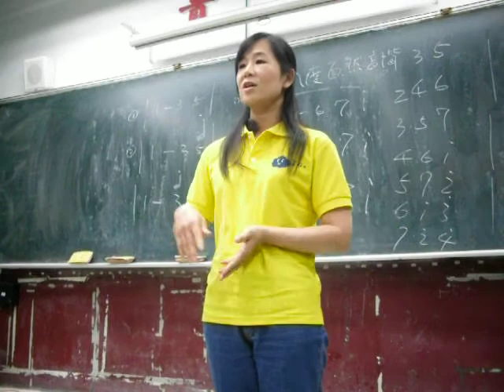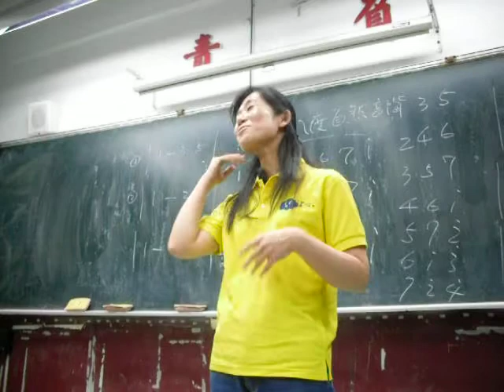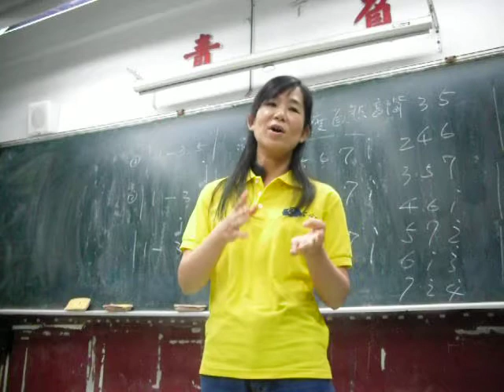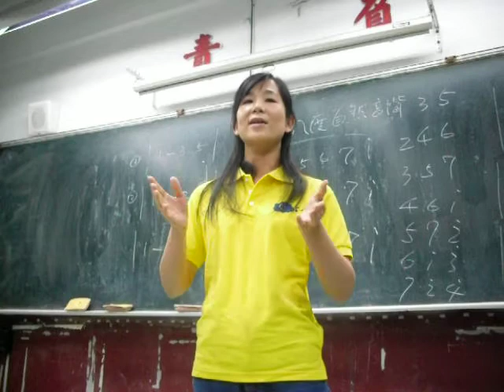風吹風吹快樂樂團-團員文華分享-2010-05-31.AVI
風吹風吹快樂樂團-團員文華分享-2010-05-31